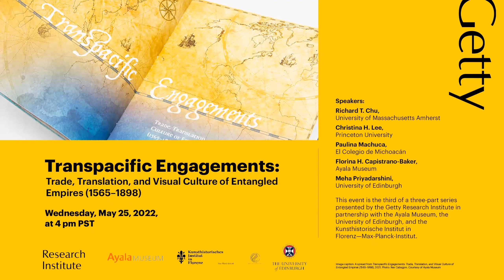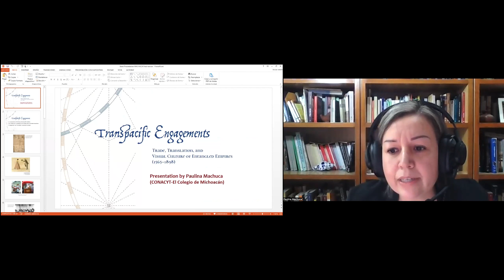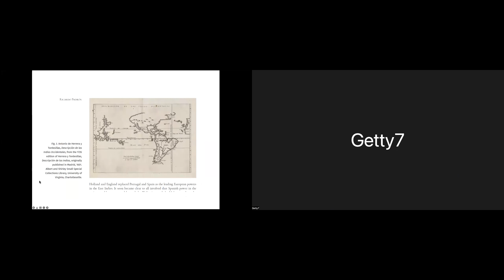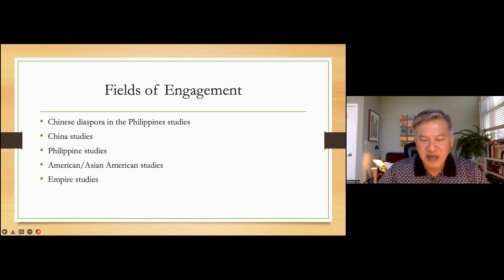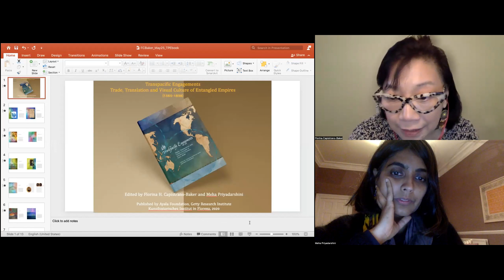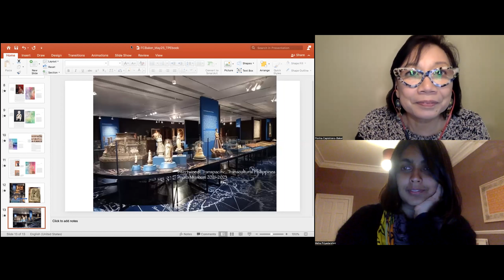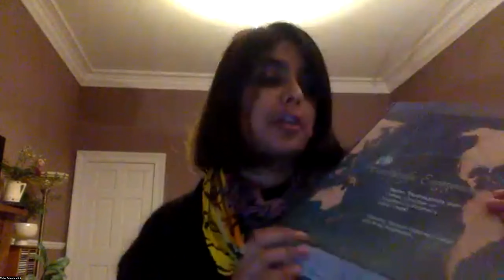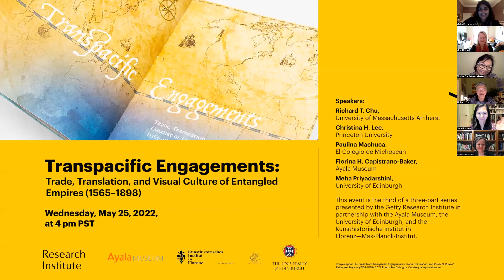Transpacific Engagements: Trade, Translation, and Visual Culture of Entangled Empires (1565–1898)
Scholars discuss the new book, Transpacific Engagements: Trade, Translation, and Visual Culture of Entangled Empires (1565–1898). The conversation explores global culture and economic exchange on the transpacific routes between Asia and the Americas between the 16th and 19th centuries—an era of competition for global trade networks—and how those interchanges have made a profound impact on contemporary art and culture, especially in the cosmopolitan cities of Manila and Los Angeles along the Pacific Rim.

Richard T. Chu is the Five College professor of History at the University of Massachusetts Amherst.

Christina H. Lee is an associate professor and director of graduate studies in the Department of Spanish and Portuguese at Princeton University.

Paulina Machuca is a research professor in the Department of History at El Colegio de Michoacán.

Florina H. Capistrano-Baker was formerly museum director of the Ayala Museum where she is currently a consultant.

Meha Priyadarshini is a lecturer in the Department of History at the University of Edinburgh.

This program is part of the GRI's Untold Stories series, which celebrates the "untold stories" of visual culture, exploring how new works, people, and interpretations can shed new light on our understanding of and appreciation for the history of art.

This event occurred on May 25, 2022.